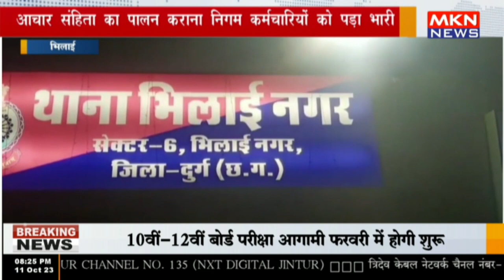भिलाई - आचार संहिता का पालन कराना निगम कर्मचारियों को पड़ा भारी